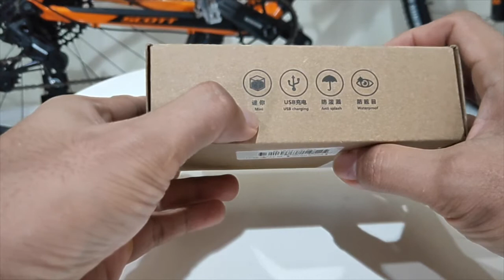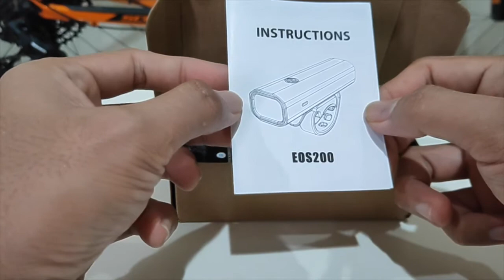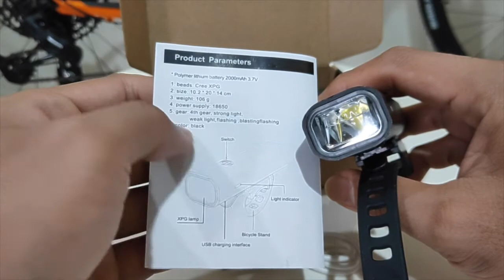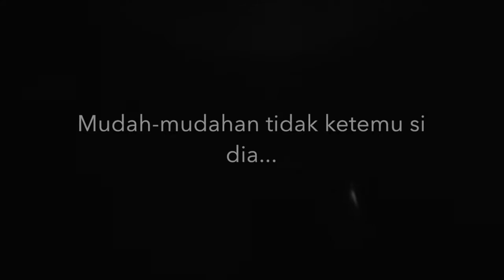RockBros EOS 200 Rechargeable Bicycle Light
Coba mencoba lampu senter sepeda RockBros EOS 200 400 LM, ternyata lampunya terang ajib...mantap.